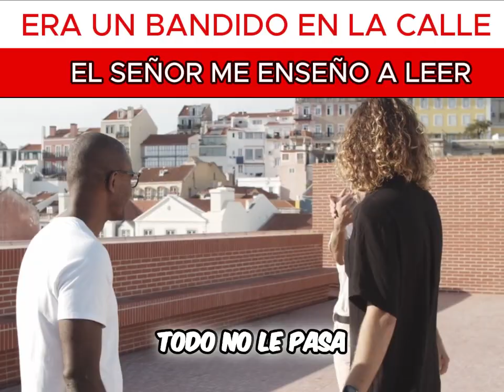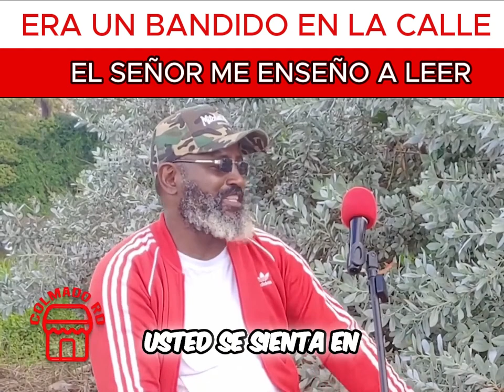SIENDO UN BANDIDO , MI TRANSFORMACION CON EL SEÑOR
Bienvenido a  mi canal "COLMADO RD ANALISIS" disfrutara de entrevistas exclusivas de Historias, Políticas y Mas.